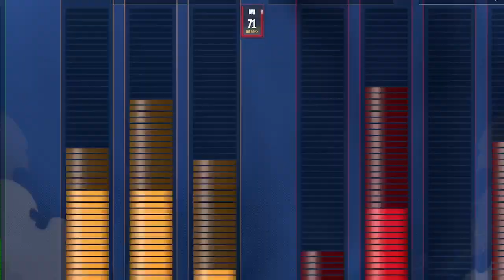Nba2k24 twitch stream